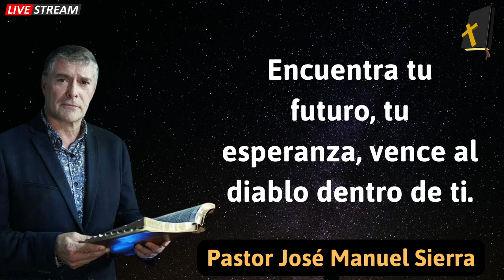Encuentra tu futuro, tu esperanza, vence al diablo dentro de ti - Pastor José Manuel Sierra